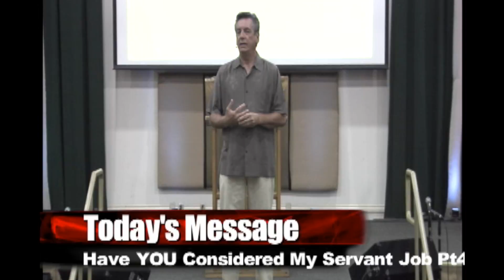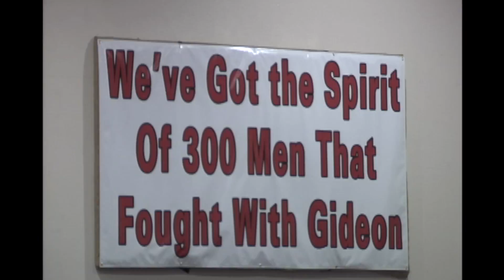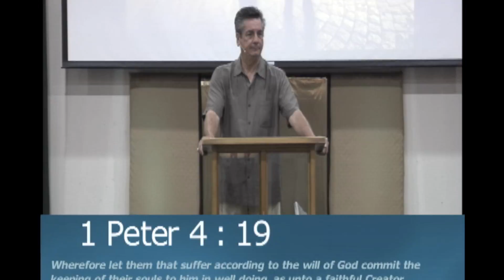Have You Considered My Servant Job? part 4